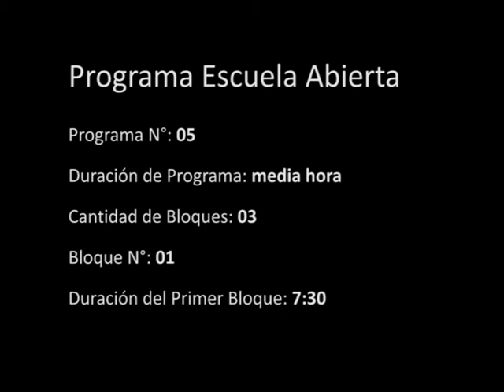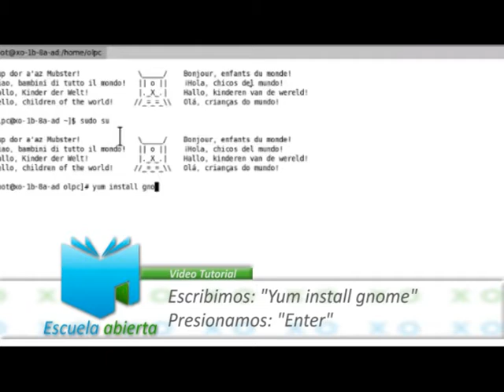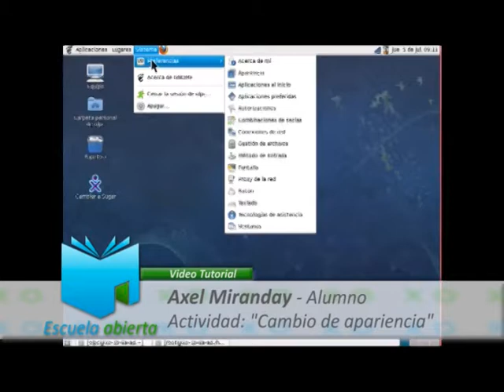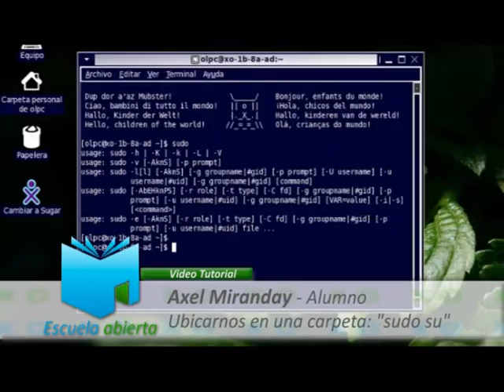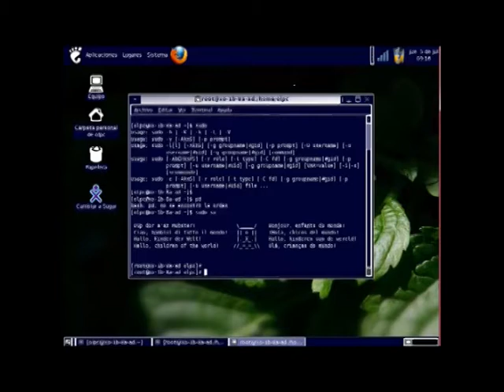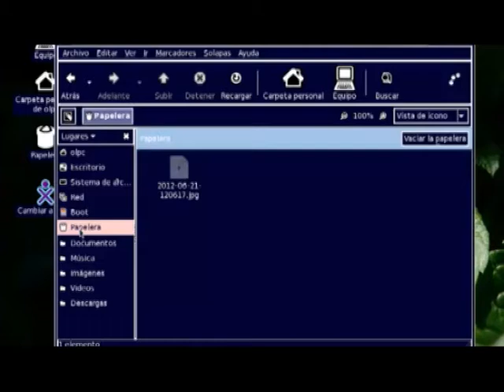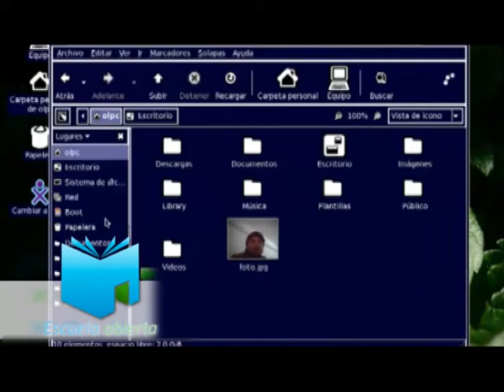Escuela Abierta - Prog. 5 - Bloque 1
Escuela Abierta - Programa "Joaquín Víctor González", La Rioja - Argentina.